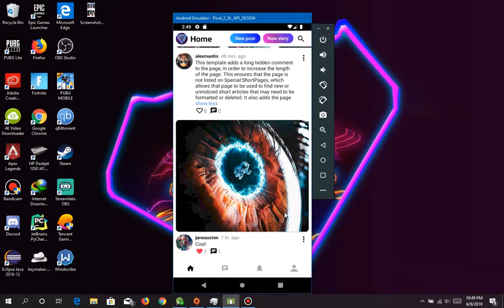SOCIAL NETWORK APP DESIGN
Hey guys,

In this video I will show only a preview of social network app design.